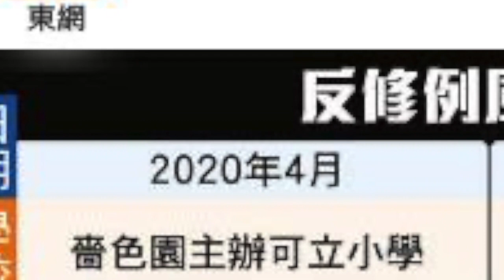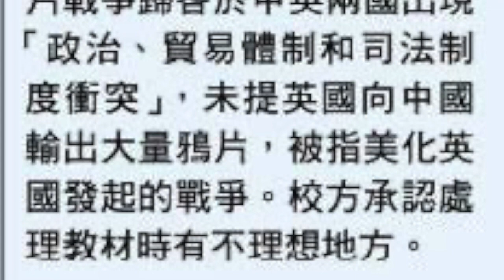教局調查兩教師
[東方日報]
九龍塘宣道小學一名教師涉嫌在教材散播「港獨」訊息被教育局首次以「專業失德」將教師釘牌。教育局局長楊潤雄昨表示，教育局現時正調查一、兩宗涉及教師專業操守問題的嚴重個案，涉及教師準備課堂及態度，亦有個案涉及教材問題，但仍要花時間處理，以考慮是否決定取消涉事教師的註冊，強調會依法辦事。

楊潤雄表示，有關個案未必關乎外界所謂的「政治」，「有啲係完全唔涉及好敏感嘅題目，但見到能力及態度，譬如準備一堂根本係亂嚟，可能要考慮個態度是否適合做老師」。他強調，目標不是考慮有多少學生受害，局方處理教師專業操守問題，亦從不會有政治考慮，而是調查課堂設計，包括教案選材，是否配合課程宗旨。

斥除牌教師 言論自由作引子播獨

楊指，涉事教師是以言論自由作為引子，之後花大部分時間向學生談港獨，並將香港民族黨的背景，灌輸在學生身上，並非專業表現。對於有指該教師是在邀請下準備教案及教材，楊認為這一點並不重要，若教師認為自己能力不足，可以與同事商討，不可以作為專業教師隨便準備課程，否則會影響學生，而且教材是教師專業工作一部分，教師需為教材負責。

楊表示，即使要討論港獨，亦要跟《基本法》及憲制下，表達港獨是不符合憲制基礎，而中、小學的主線亦應這樣處理，若有學生提出有關議題，作為負責任教師應該作出分析，講述香港的事實。他重申，當局作出釘牌決定前已充分考慮校方調查報告的合理性，亦有聽取涉事教師的申辯，再從專業角度作出決定，強調教育局要做好把關及監管角色，無可能全盤接受校方報告，社會不應該因而大做文章。

教案指上堂分組或違社團例屬歪曲

教育局副秘書長陳蕭淑芬則表示，局方在調查過程中，有深入從專業角度分析教材，包括課堂內播放的影片，以及工作紙內容等，而涉事老師亦有聘請法律顧問，提交數十頁文件作申辯，局方有逐一檢視相關理據。 陳蕭淑芬指，有關教案提出學生上體育課分組，都可能違反《社團條例》，是歪曲的說法，強調教師一定要按教學目標，設計教學內容，是要經深層思考。